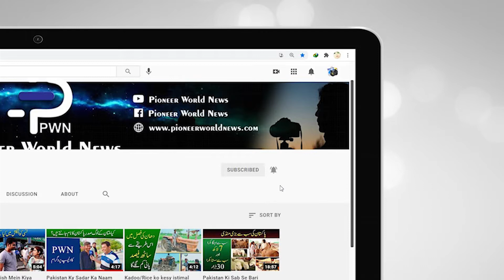Match Fixing Kese Hoti Hai Aiye Apko Dekhaty Hain Aisi Teamain Jinka Ap Soch B Nahi Sakty | AfgVsInd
میچ فکسنگ کیسے ہوتی ہے۔ آئیے آپ کو دیکھاتے ہیں ایسی ٹیمیں جن کا آپ سوچ بھی نہیں سکتے

Match Fixing kese hoti hai Aiye Apko Dekhaty hain Aisi Teamain Jinka Ap soch b Nahi Sakty | IndVsAfg